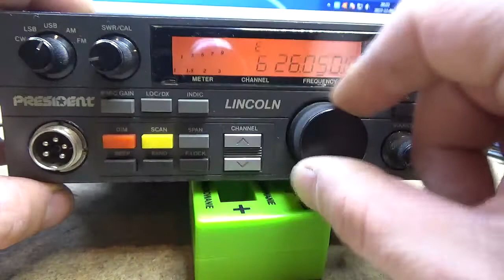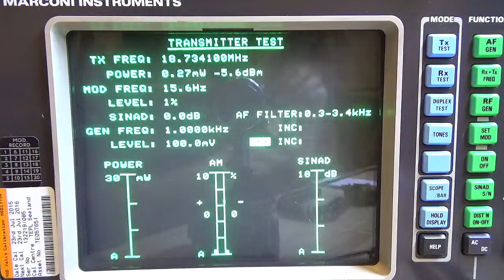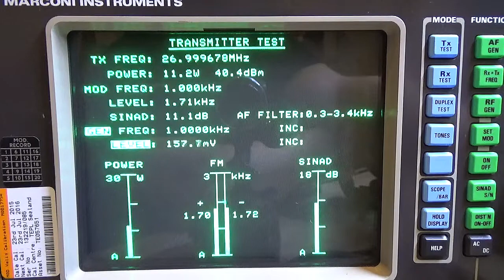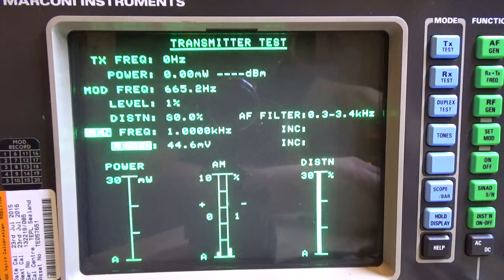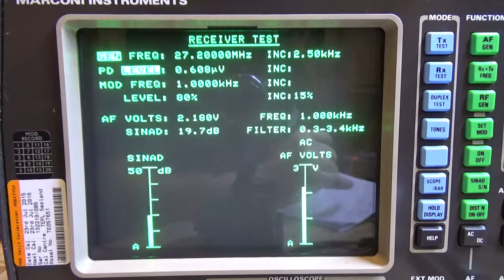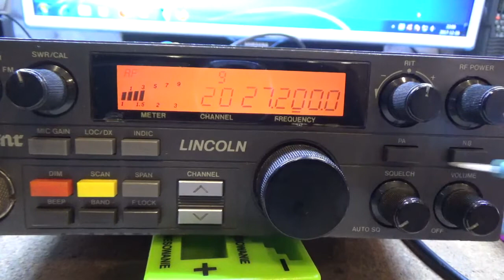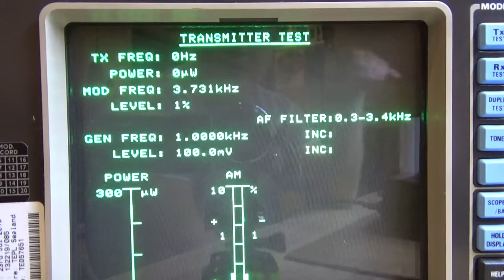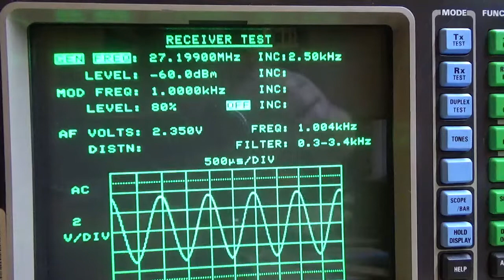President Lincoln Serwis i Naprawa